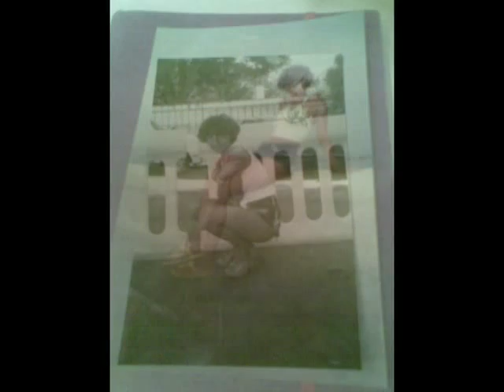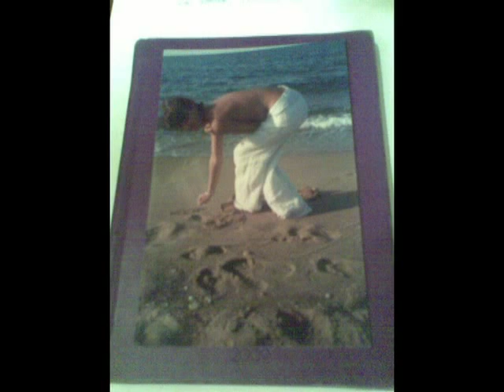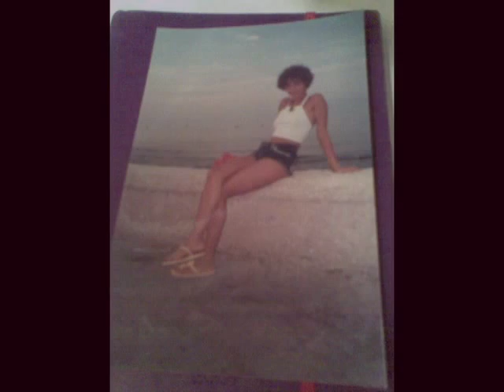Rossella Bellantuono La vie en rose videoclip.mp4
Bellissima canzone...interpretata dalla mia amica Rossella...in maniera sublime...complimenti Roxy...e anche al tuo collega musicista Romeo..da chitarrista quale sono ( credo...di essere!!! ) riconosco le cose belle...buona fortuna ad entrambi...